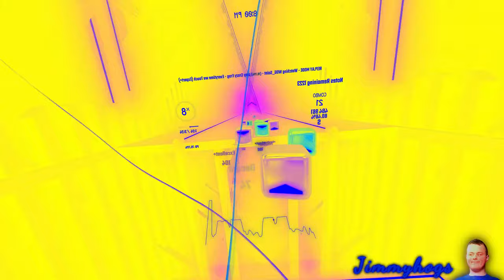Preview 2 Crazy Frog - Everytime We Touch Effects (Preview 2 Heat Waves Effects)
Didn't expect it to be beatsaber, eh?!?! Also, yes I made it
more like my Preview 2 out of Everytime We Touch Synthesia
Credit to @cashhoutsaint5717 for the gameplay! (Which
reminds me I still need to get back into Beatsaber and
working out as a whole, but I've been so busy lately! lol)
Verse of the day: Hebrews 7:10 KJV